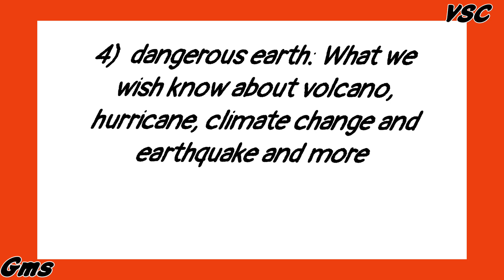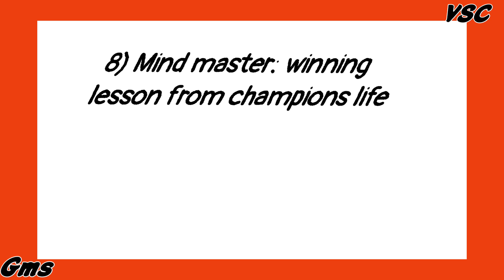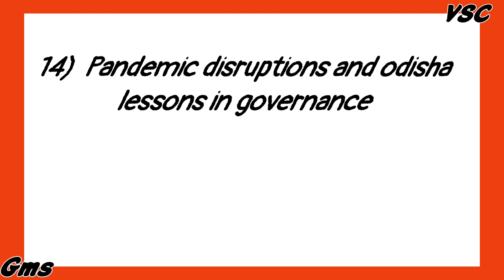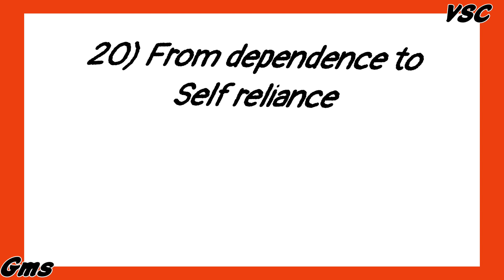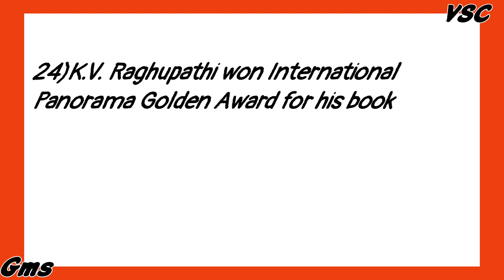tnpsc GROUP2 MAINS, MOST IMPORTANT 25 BOOKS AND AUTHOR NAME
TNPSC குரூப் 2,TNPSC GROUP 2 MAINS , MOST EXPECTED QUESTION SERIES, PMSVANIDHI PROGRAMFOR CONTACT ...8148971824,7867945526,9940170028 .